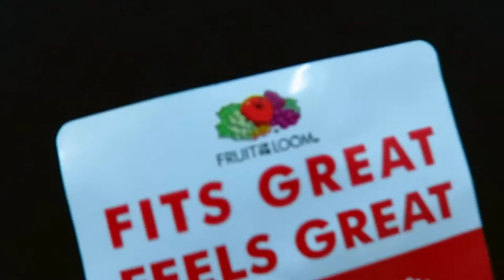TOILET PAPER FORT IN WALMART!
Check out the sweet toilet paper fort we made in Walmart! We were able to get some furniture and some household products inside of it as well!